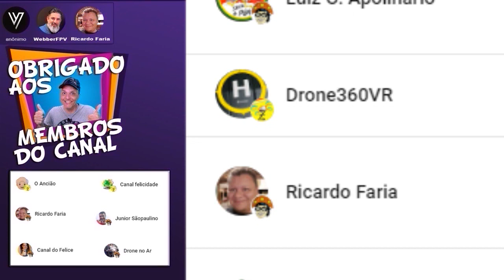Pode lavar um drone com água e sabão? Como limpar um drone com Zmaro em 4:60